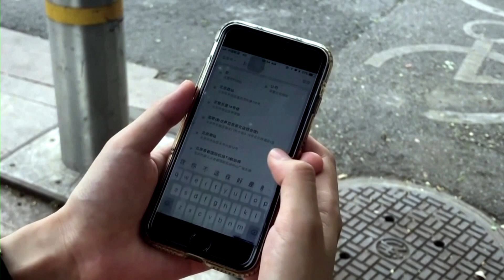Xpeng to buy Didi's smart EV unit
Chinese electric car company Xpeng said it will acquire ride-hailing giant Didi's smart electric-vehicle unit in a deal worth as much as $744 million, and that the two companies will form a strategic partnership